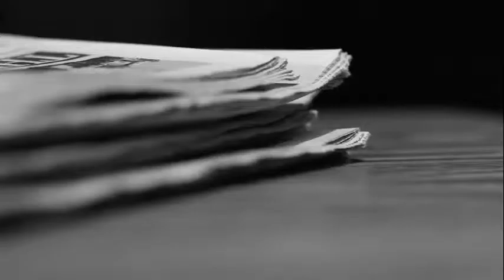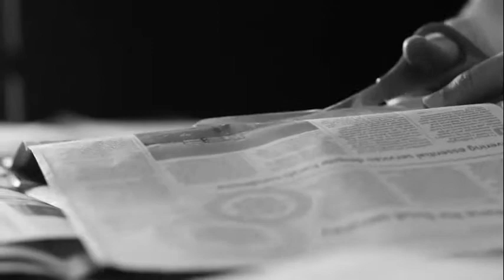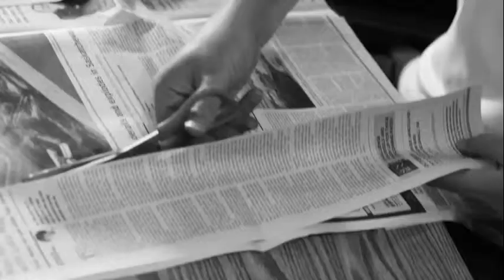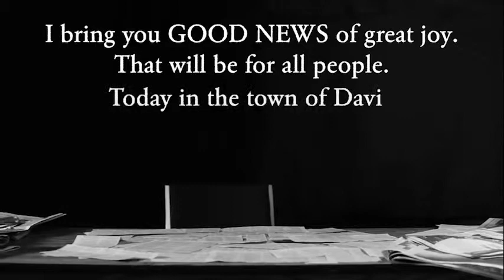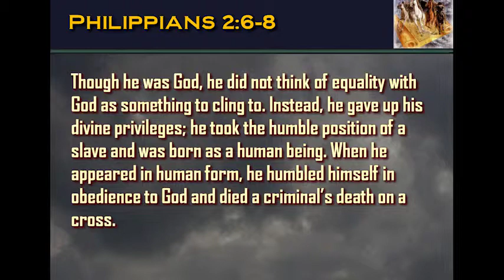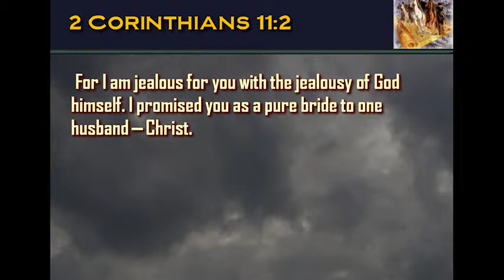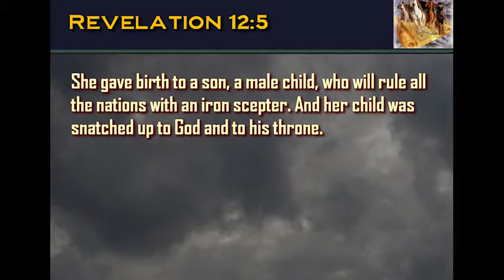The Rest of the Story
Pastor Frank Wray